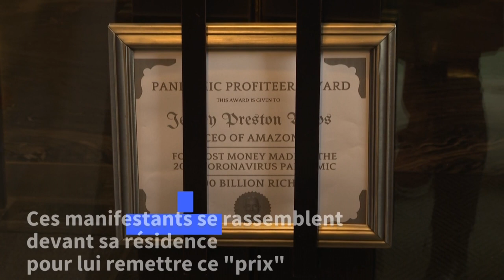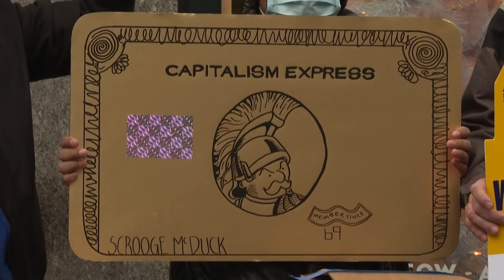Amazon: Jeff Bezos couronné "Profiteur de la pandémie" par des manifestants à New York | AFP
Réunis devant la résidence de Jeff Bezos à Manhattan pour réclamer de meilleures conditions de travail et de meilleures protections contre le Covid-19, des manifestants décernent au PDG d'Amazon le prix du "Profiteur de la pandémie".